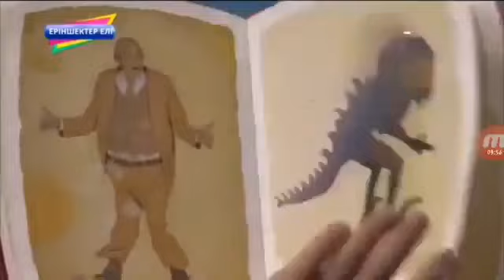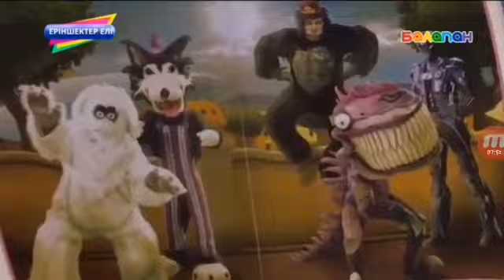Еріншектер елі S03E12 Еріншектер Елінің кубок